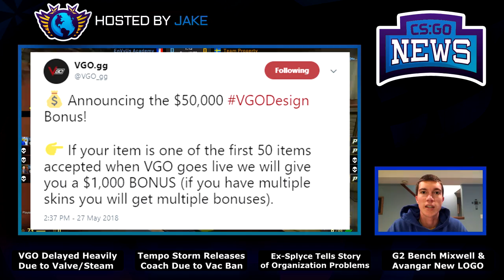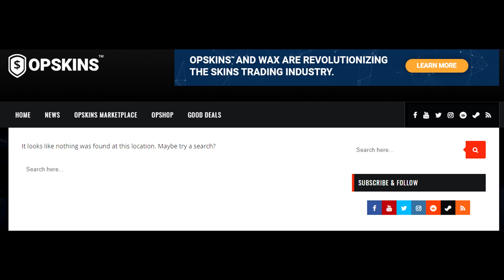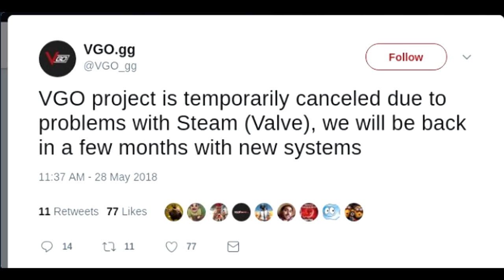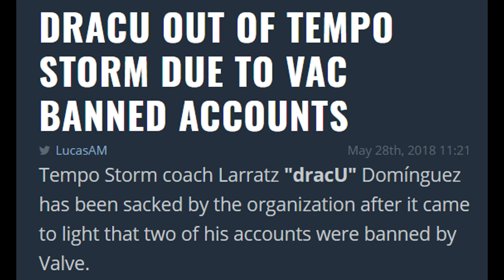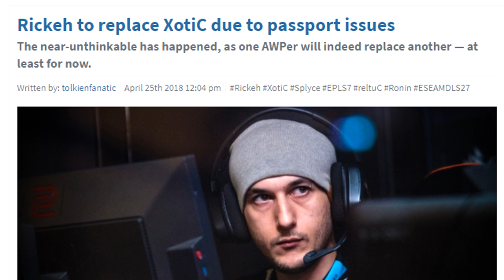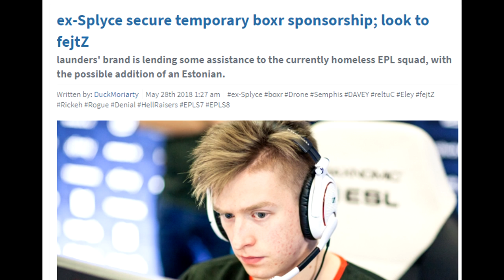Valve Trying to Shut Down VGO? Tempo Storm Coach VACCED, Ex-Splyce Seek Emergency Funding and More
Cause I haven't had a girlfriend in nearly 3 years and that's really bothering me.
00:12 - VGO Delayed by Valve for a Long Time
2:42 - Tempo Storm Parts Ways with VACCED Coach
4:33 - Semphis Comes Out on Big Splyce Problems
6:51 - Splyce Waits Too Long to Cut Their Team?
9:13 - Launders Company BOXR Steps in to Help
9:46 - G2 Bench Mixwell for Other Opportunities
10:07 - Avangar Changes Team Logo